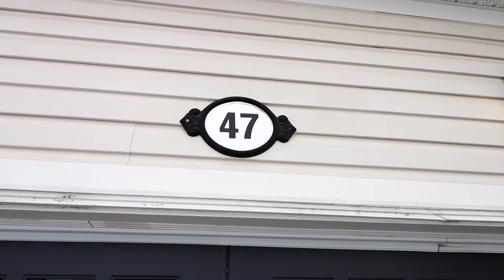47 Eastgate Circle, Brooklin - Unbranded